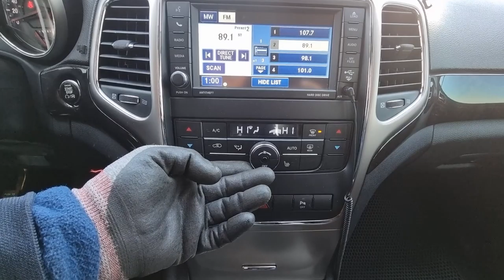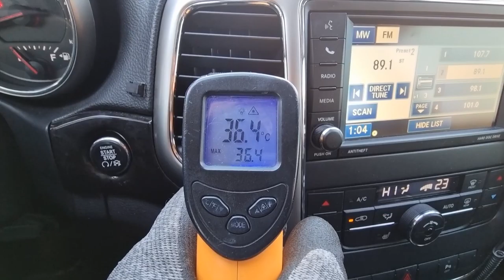2012 JEEP GRAND CHEROKEE LAREDO (CC302071). CARWARA Korea used car export. 지프 그랜드 체로키 중고차수출 카와라